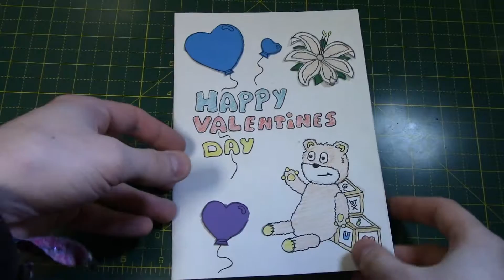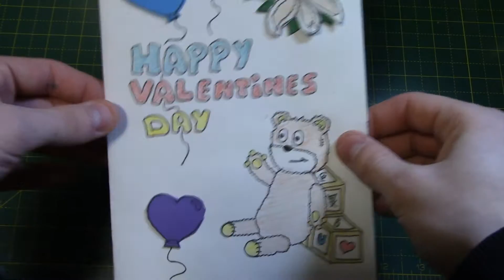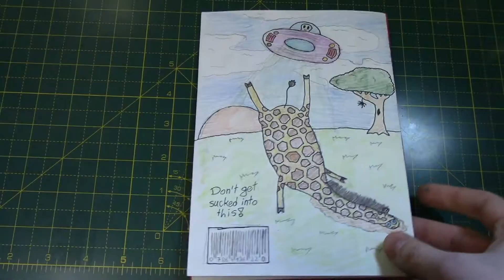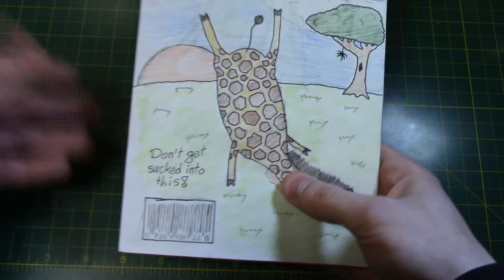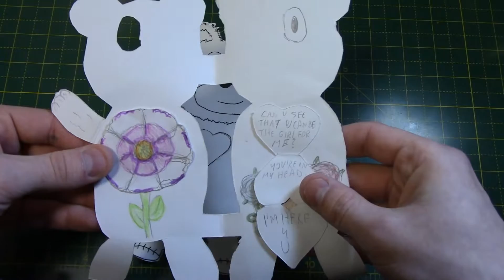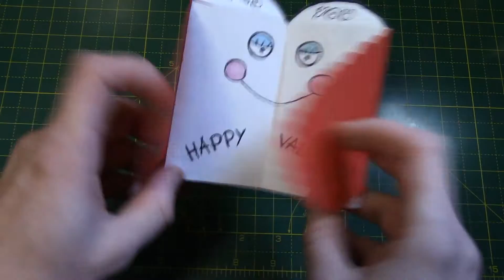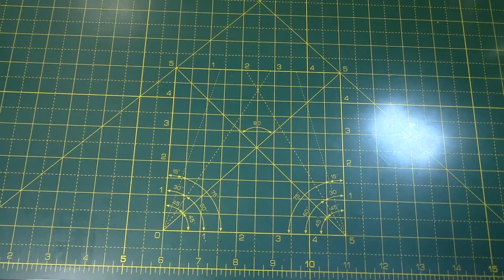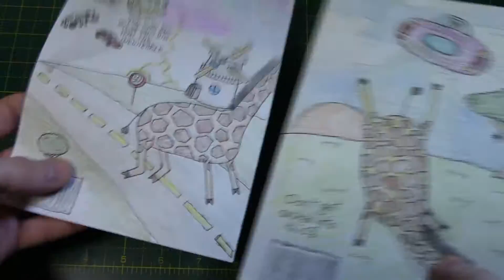Valentines Day Cards I've Made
Want some valentines day card ideas? Well i've got quite a few to show you here!